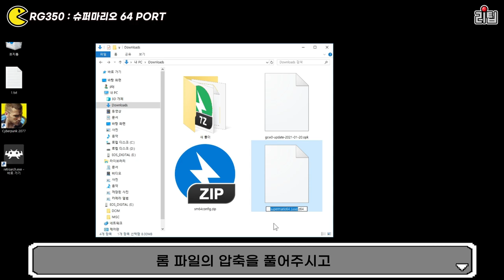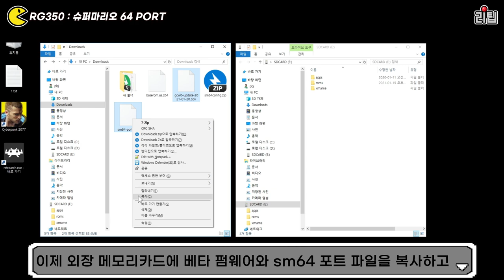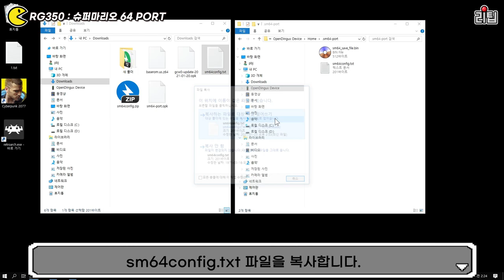[에뮬게임기] RG35O 슈퍼마리오 64를 돌려봅시다. SUPER MARIO 64 PORT 가이드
에뮬게임기 RG350으로 슈퍼마리오 64를 돌려봅시다!!